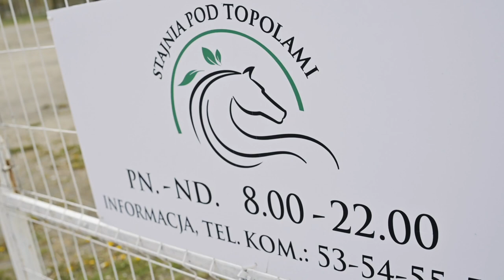Stajnia Pod Topolami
AHOJ! Dzisiejszy dzień był absolutnie wyjątkowy - bo spędzony w siodle! W otoczeniu rozległych pól i łąk, w Parku Krajobrazowym Doliny Bystrzycy mieści się kameralny ośrodek jeździecki Stajnia Pod Topolami. To zaledwie 25 min z centrum Wrocławia (kierując się w stronę lotniska). Na miejscu zastaliśmy swojską atmosferę, przyjazne i zadbane konie oraz miłych i pomocnych instruktorów. Pani Justyna dawała z siebie wszystko, aby zaszczepić w chłopcach miłość do koni. Była bardzo zaangażowana i przygotowała mnóstwo dodatkowych atrakcji!